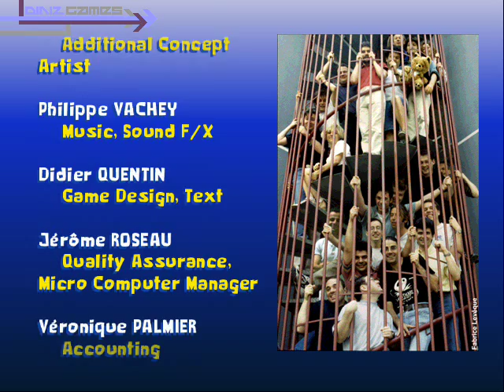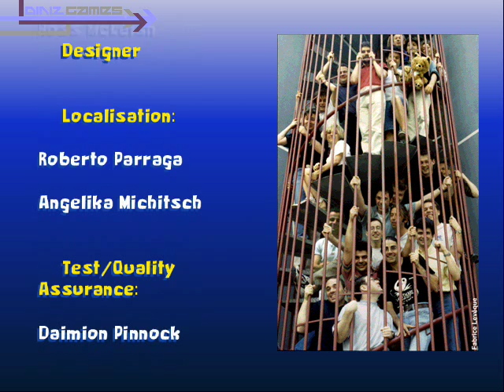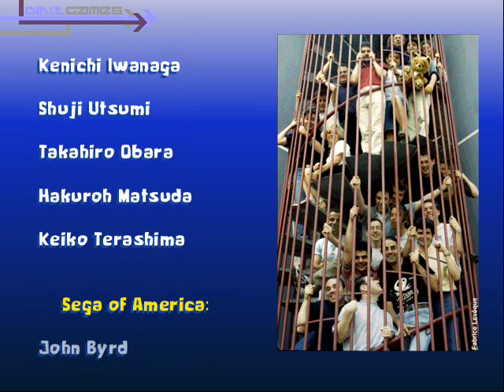Toy Commander Playthrough part 11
Its time to kick ass and play with our childhood toys once again!

This is a Playthrough of one gem of a game, from the good old days, the late 90's,
Kick ass, its what i'd call it, Toy commander is on of those games that never, no mather how much you play it, one of those games that i'd say, withstood the test of time,

This is my first playthrough of a Dreamcast game, hope you enjoy, and brings as much memories for you as it brings to me,

Im playing through all the levels in the game,

Im playing on the emulator by the way, NullDC, at the end of the levels, the score menu, the music slows down for a while, this is already working well on Part 2, enjoy,